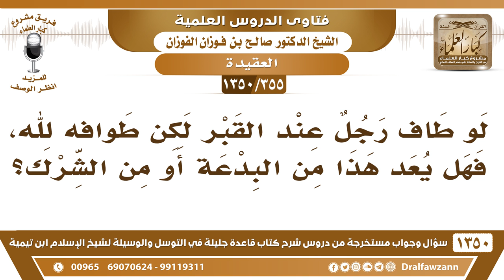[355 /1350] لو طاف رجل عند القبر لكن طوافه لله فهل يعد هذا من البدعة أو من الشرك؟ الشيخ صالح الفوزان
-[355 /1350] السؤال: لو طاف رجل عند القبر لكن طوافه لله، فهل يعد هذا من البدعة أو من الشرك؟
 الجواب: هذا إذا كان أنه يقصد التقرب إلى الله ولا يقصد التقرب إلى القبر فهذا بدعة؛ لأن الله لا يُعبَد بالطواف عند القبور ولم يشرع ذلك فهو بدعة، أما إذا قصد التقرب إلى الميت فهذا شرك أكبر؛ لأن الطواف عبادة.
للاشتراك في قناة الشيخ صالح الفوزان
أسئلة وأجوبة من شرح قاعدة جليلة ( 1350 ) مقطع

للاستفسار والإقتراحات والدعم
رئيس الفريق
لمشروع كبار العلماء